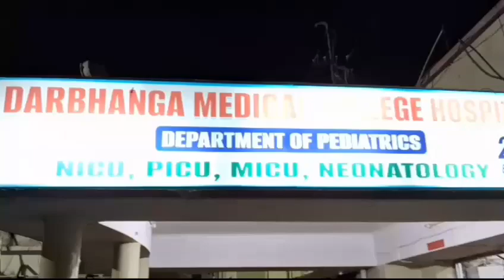Darbhanga में एक बार फिर से दिल दहला देने वाली घटी शर्मसार करने वाली दर्दनाक घटना।